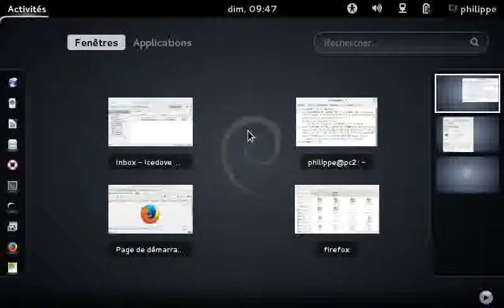Noise from beyond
The noise from  guitar was recorde yestersay. Experiment with Line6 backtrack, Line6 IV 15.
Raw audio wav.

Convert to flv and cover pict with ffmpeg tool